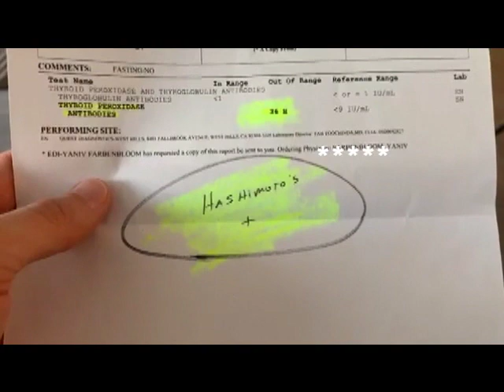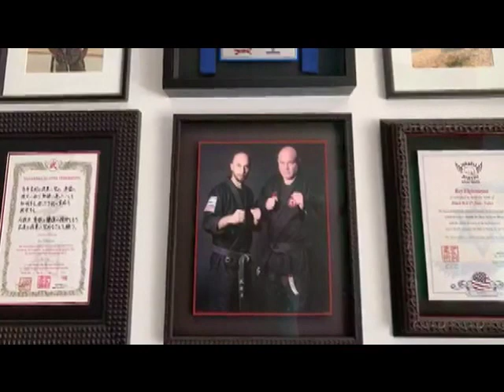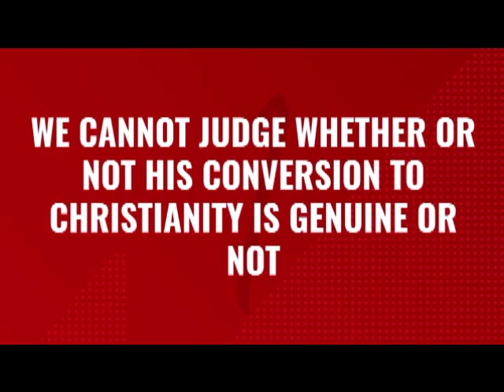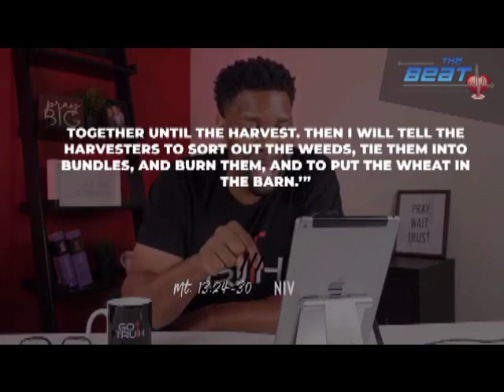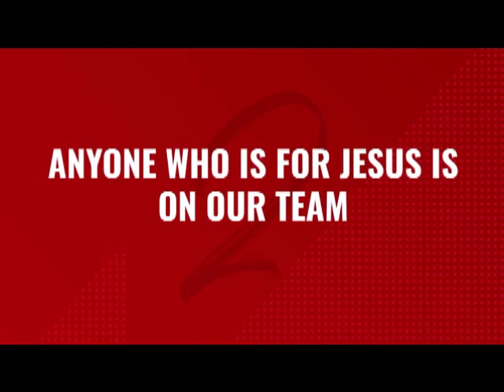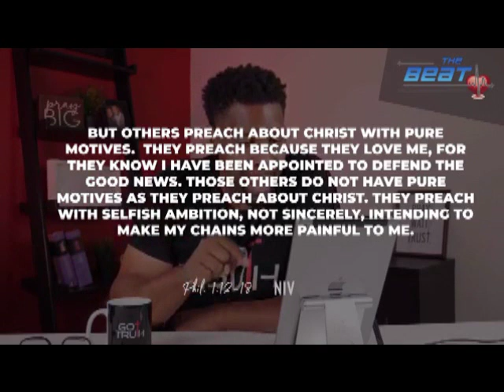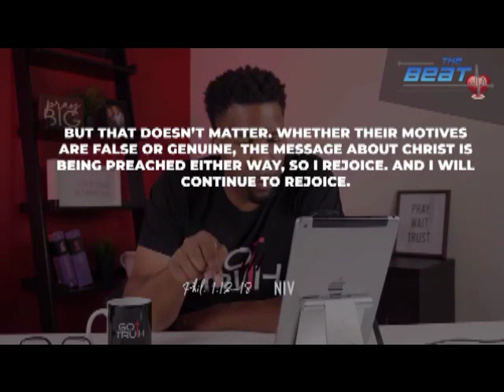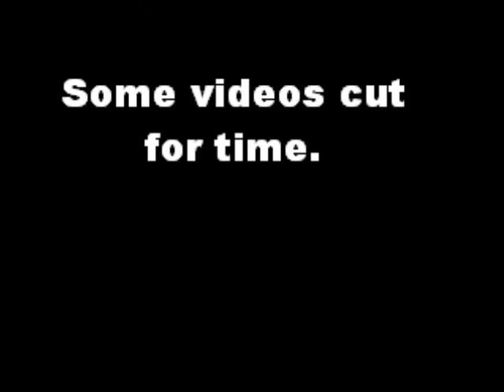SISTA 2 SISTA MINISTRY NOVEMBER 2019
ALSO BROADCASTIING ON COMCAST TV 20 EVERY SATURDAY 10AM. DETROIT